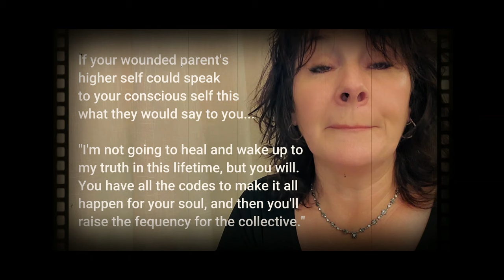HOW TO HEAL YOURSELF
By the time we hit adulthood, we are all wounded. Here is the recipe to heal yourself and create a new future.

Ultimate Step-by-Step Guide to Your Spiritual Awakening